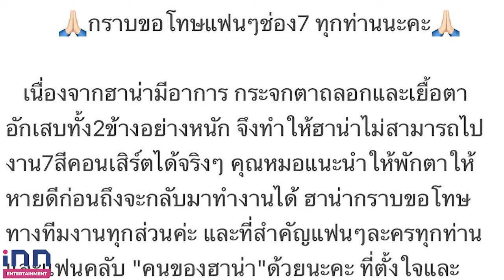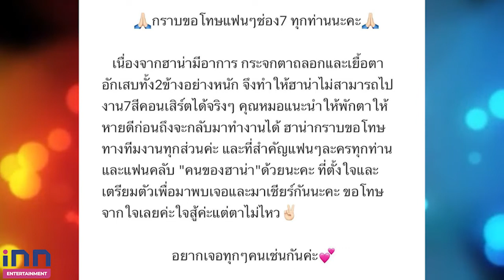แฟนๆแห่เป็นห่วง! ฮาน่าลีวิส ป่วยมีอาการกระจกตาถลอก-เยื่อตาอักเสบทั้ง 2 ข้าง